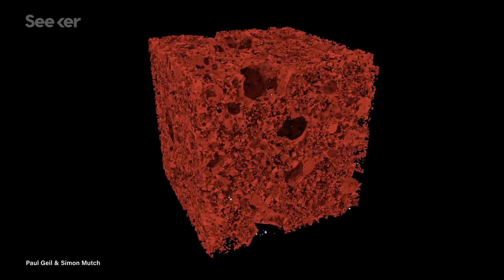How Scientists Are Hunting for the Universe’s First Stars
We have yet to observe the first couple hundred million years after the Big Bang. Cosmologists have coined this period the Dark Ages.

Radio telescopes allow us to see the universe as it was just after the Big Bang, nearly 13.8 billion years ago. But after that early snapshot, there’s approximately one billion years we haven’t been able to see clearly, this is what cosmologists call the dark ages.

Probing into this hidden era of the universe can tell us more about how it took shape, and even the nature of dark matter.

The tools cosmologists use to see the history of the universe are getting better all the time. They’re setting up radio telescopes and antennae around the world, sometimes in remote locations to avoid human interference like an island between South Africa and the Antarctic, or on a lake in the Tibetan Plateau.

The new technology is making the enormous amounts of data these observatories churn out easier to analyze.  And scientists think they can finally start figuring out what happened in the universe’s dark ages.

Find out more about this new technology, how it is mapping the universe’s first stars, and what we can learn about the very first days of our galaxy on this episode of Elements.

How Close Are We to Launching the James Webb Space Telescope?

Universe Quickly Spawned Stars After Big Bang, Ancient Galaxy Shows
"In 2016, a team led by Akio Inoue at Osaka Sangyo University in Japan used ALMA to find a signal of oxygen emitted 13.1 billion years ago. Only a few months later, Nicolas Laporte of University College London used the telescope to detect oxygen from 100 million years earlier."

"Cosmologists call the first couple of hundred million years of the universe’s history the Dark Ages. This is the period until the first stars formed. The Cosmic Dawn is the name given to the epoch during which these first stars formed."

"The Epoch of Reionization (EOR) refers to the period in the history of the universe during which the predominantly neutral intergalactic medium was ionized by the emergence of the first luminous sources. These sources may have been stars, galaxies, quasars, or some combination of the above."